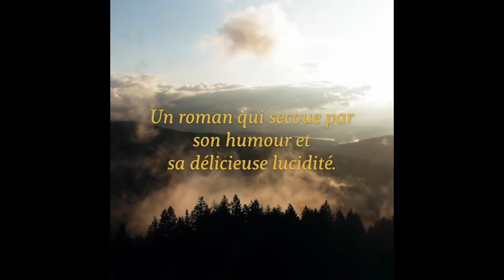TRAILER - Une légère oscillation de Clément Baudouin (sortie le 18.08)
Montage vidéo : Iuna Allioux @iuna_alx